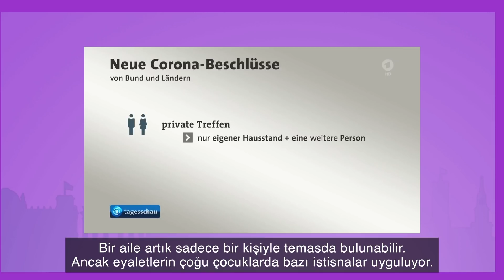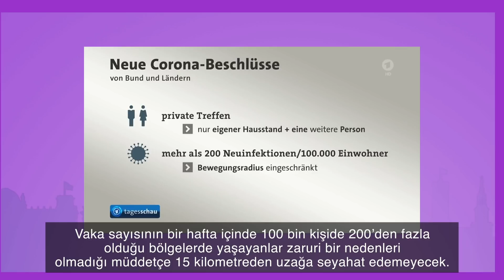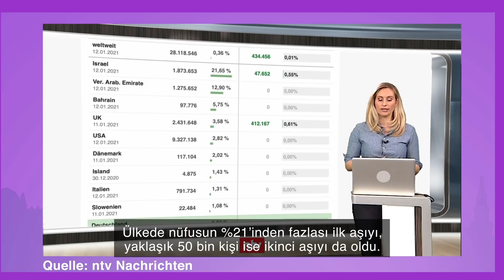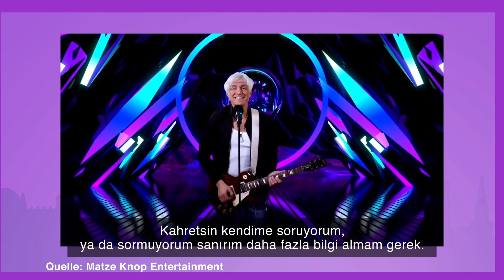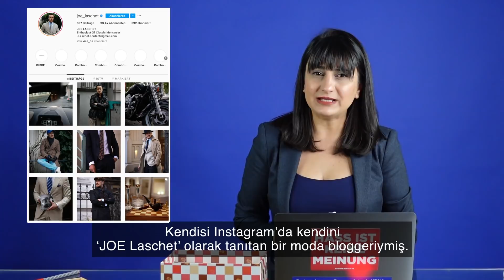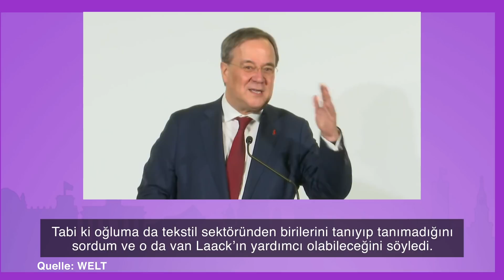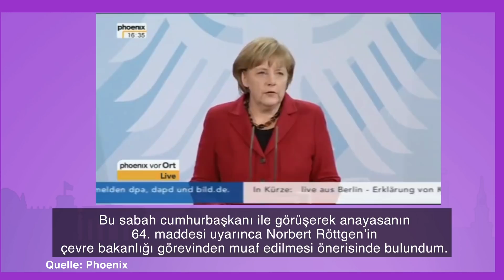Corona, Almanya Nalan ist wieder da!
00:39 Corona Beschränkungen gelten ab dieser Woche
01:22 Impfungen
03:46 Keine Impfpflicht in Deutschland
07:40 AfD verliert Stimmen im Vergleich zu Januar 2020
09:30 CDU Parteitag startet
10:32 Unboxing
15:15 Ein türkisches Lied für Merkel

Redaktion/Moderation: Nalan Sipar
Kamera: Elisa Dietzold
Foto: The Revenant: imago images / Everett Collection